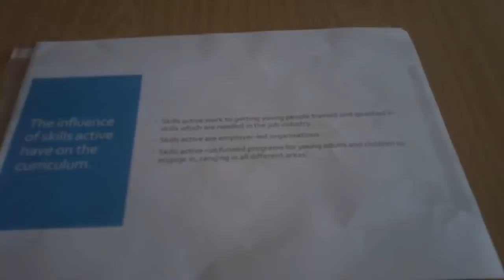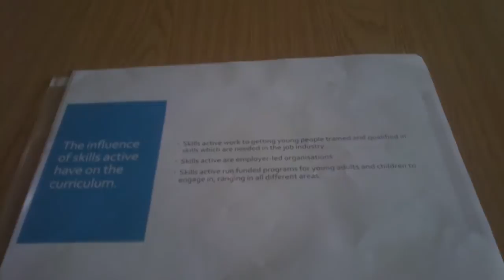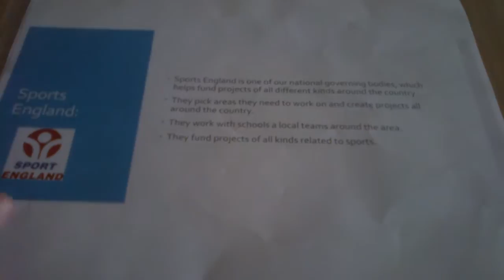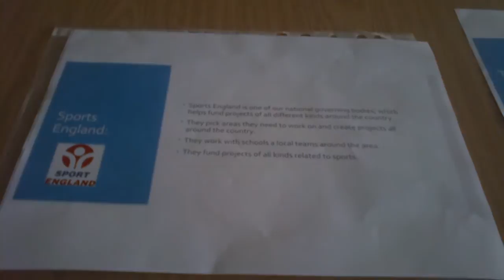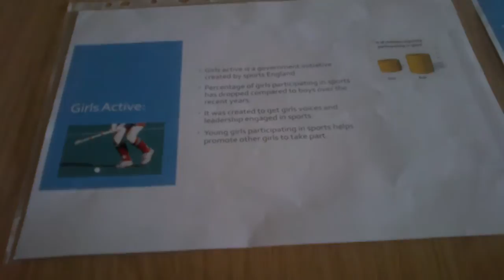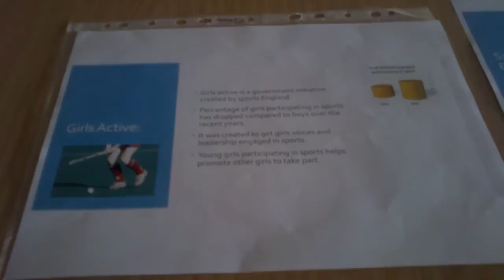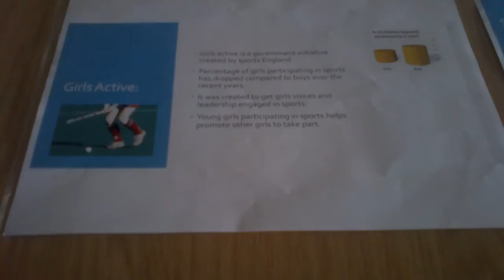Jess H 24 Stakeholders